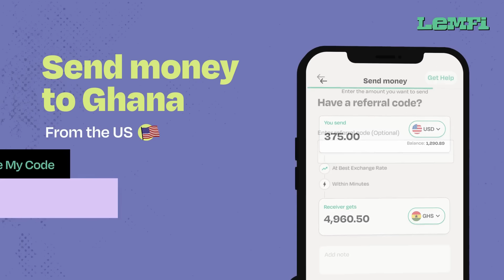💓COST OF LOVE💓 EPISODE 6 FT AKABENEZER, VIVIAN JILL, AWO YAA, KYEKYEKU, MARTIN, LINA, ELLEN, GINA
1XBET also has a lot of special offers and bonuses for you!

1. *Download the 1xbet app*

2. *Register and fill all the blank spaces*

4. *Make deposit and get 300% bonus*

5. *Stake your bet now and WIN BIG*